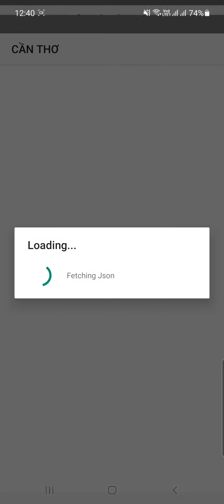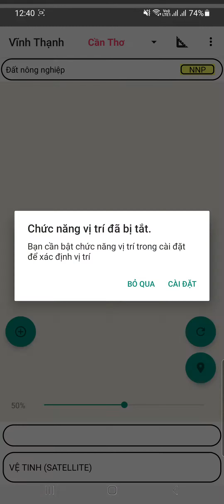Xem vị trí trên bản đồ Vĩnh Thạnh - Cần Thơ bằng ứng dụng LAP (22/5/2022)